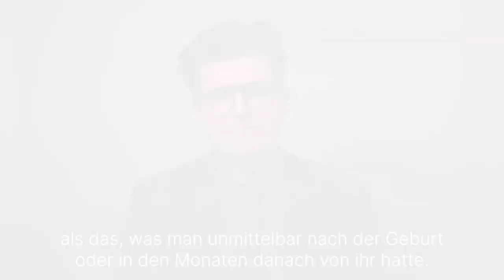Traumasensible Geburtshilfe: 3 Fragen 3 Antworten | Asklepios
Schwangerschaft und Geburt sind Lebensereignisse, die mit einer Reihe von körperlichen und psychischen Veränderungen einhergehen. Durch eine traumasensible Begleitung vor, während und nach der Geburt können diese Veränderungen verhindert oder abgemildert werden. Prof. Dr. Holger Maul, Chefarzt für Geburtshilfe und Pränatalmedizin an der Asklepios Klinik Barmbek und Chefarzt für Geburtshilfe an der Asklepios Klinik Wandsbek erklärt, wie
Traumata bei der Geburt entstehen können, was traumasensible Geburtshilfe in der Praxis bedeutet und wie durch Geburten hervorgerufene Traumata behandelt werden können.